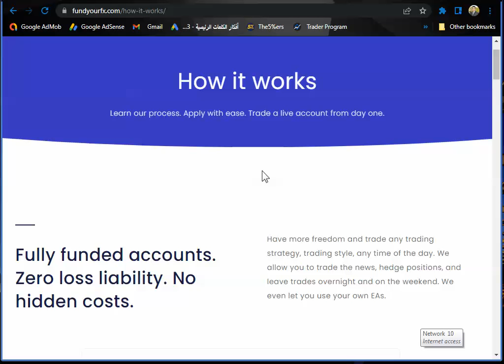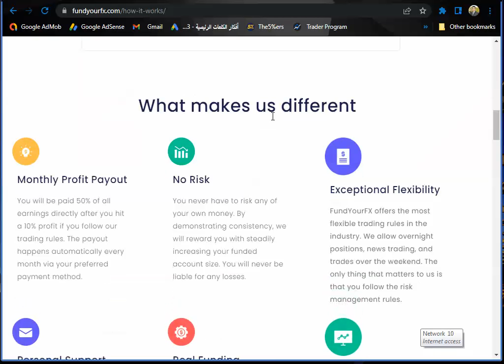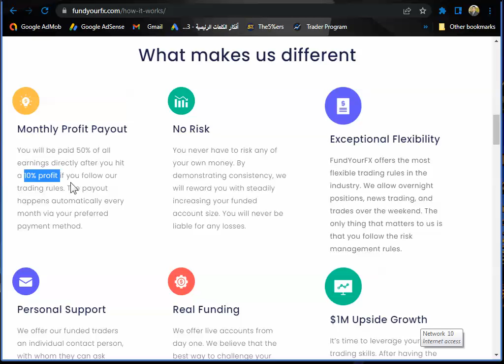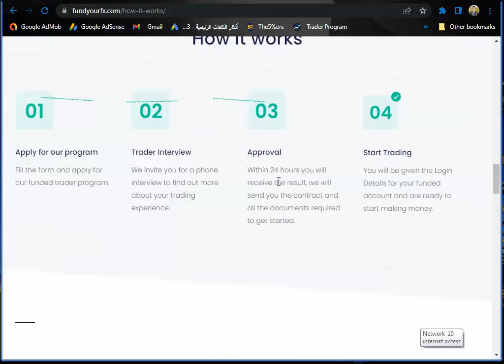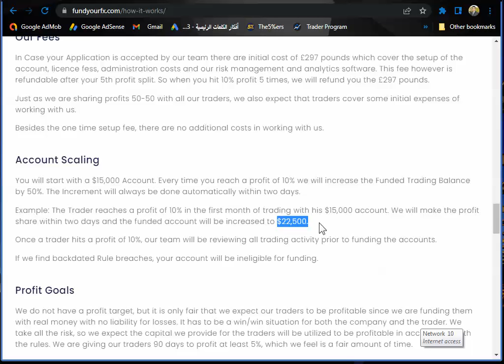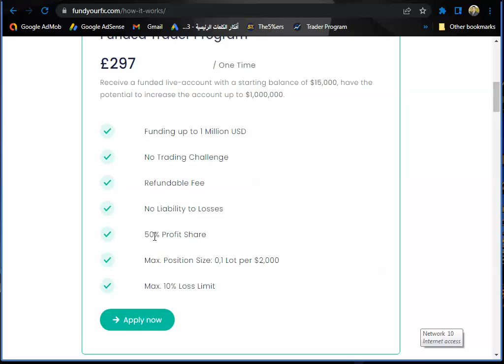هل شركة fundyourfx للتمويل الفوري في سوق الفوركس مجدية ؟!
للتسجيل من خلالنا في شركات التمويل في سوق الفوركس PROP FIRM FOREX
الكود : REB8
للتسجيل في شركة thefundedtraderprogram
للتسجيل من خلالنا في شركة trueforexfunds
للتسجيل في شركة toptiertrader
للتسجيل في شركة overviewfundingprogram.
للتسجيل فى شركة forextradersuk من خلالنا
أكتب كود الخصم borsadark لتحصل على 5 % خصم
للتسجيل من خلالنا مع شركة fundyourfx
للتسجيل مع موقع traderseed من خلالنا
للتسجيل في شركة  earn2trade  من خلالنا